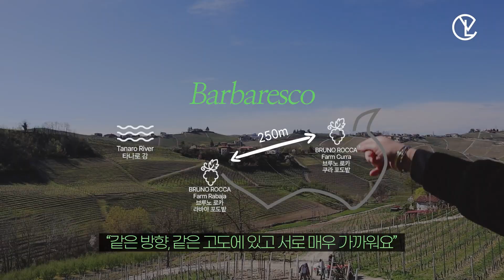[Eng Sub] 이거 알면 와인 고수l Bruno Rocca l Curra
같은 위치, 고도에서 포도를 길러도 자신을 지탱하는 환경이 어떤지에 따라 성격이 달라지는 와인.
편집을 끝낸 후 생각해 보니 의미 있게 느껴졌는데요.

포도 한 송이도 이렇게 달라지는데 하물며 사람은 어쩌겠어요.
혹시라도 만약 지금 내가 있는 곳이 나와 맞지 않고 힘들다 느낀다면
'나는 나약해', '나는 의지가 없어서 포기를 하는 거야'라고 생각지 말고
한 번 환경을 바꿔보시는 건 어떨까요?
또 다른 모습의 나를 만나볼 수 있을지도 모릅니다.

와인에서 철학을 사유할 수 있다는 점을 이렇게 몸소 체험해 보네요.

이상 MBTI INFJ의 편집자의 소견이었습니다.